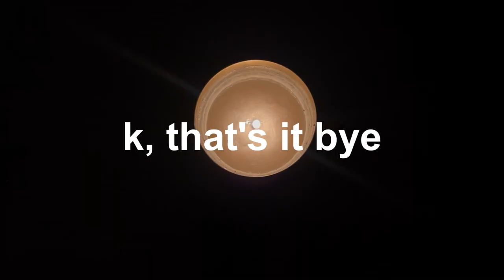mini vlog of my sunday night!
fun with a friend